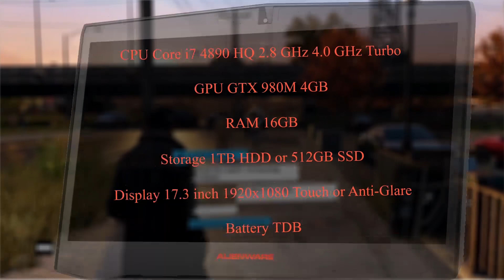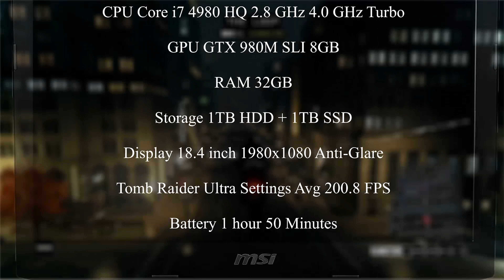Top 5 Gaming Laptops (4K)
Here are the best Gaming Laptops 2015.